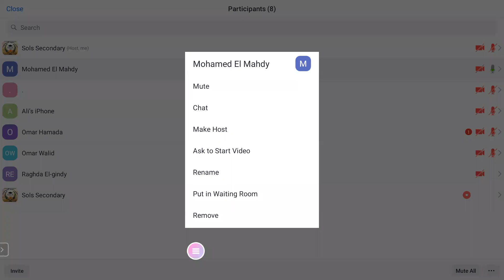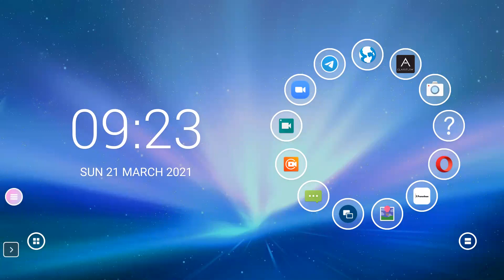ميكانيكا الصف الثاني الثانوي الاستاذ نادي علي 21-3-2021